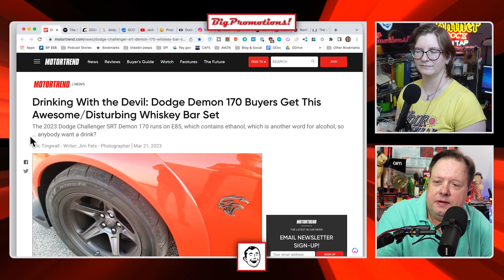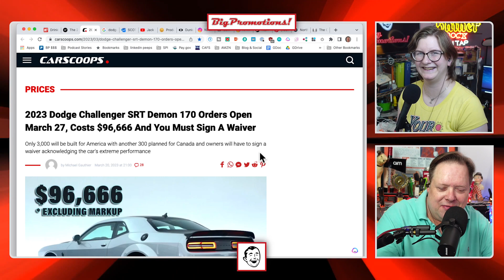The Last of Its Kind: Dodge Challenger SRT Demon 170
Have you heard about the latest Dodge Challenger SRT Demon 170? It's the last of its kind, so you better act fast if you want to get your hands on one of the 3,000 units they're making in the US, or the lucky 300 they're making in Canada. And what makes this bad boy so special, you ask? Well, it's got over a thousand horsepower, enough to make your heart skip a beat... or stop it altogether.

If you're lucky enough to shell out the $100,000 for this beast, you'll also get a fancy wooden box with your name and car's VIN number on it, and a devil guy logo to boot! And inside that box? A whiskey kit, of course! Because who doesn't love a good drink after a wild ride on the highway?

But let's be real here, who needs a car like this? Certainly not our dear friend here, who only drives half a mile a day. And with three kids to fit in the backseat, a Dodge minivan is the way to go. Plus, let's not forget the wonderful gas mileage on that bad boy - just horrible!

But hey, who are we kidding? Cars are fun, car promos are fun, and we can all dream about owning a Dodge Challenger SRT Demon 170... or we can just stick to our trusty minivans and enjoy the ride.

Drinking With the Devil: Dodge Demon 170 Buyers Get This Awesome/Disturbing Whiskey Bar Set

The 2023 Dodge Challenger SRT Demon 170: What You Need to Know

2023 Dodge Challenger SRT Demon 170 Orders Open March 27, Costs $96,666 And You Must Sign A Waiver

Big Promotions!

381 Casa Linda Plaza, Suite 200